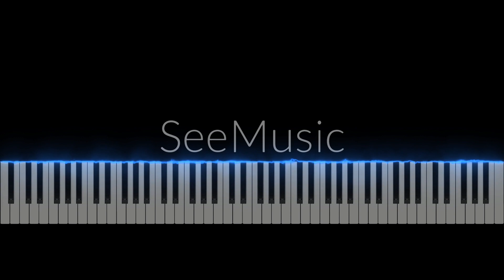Father in My Life I See(Synthesia)-Kathryn Crosweller-PianoArr.Trician-PianoCoversPPIA